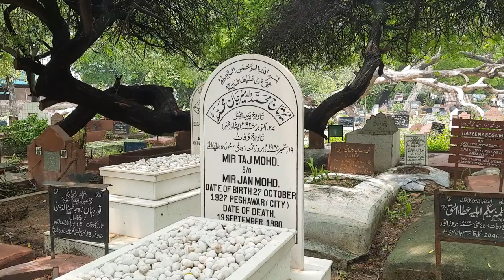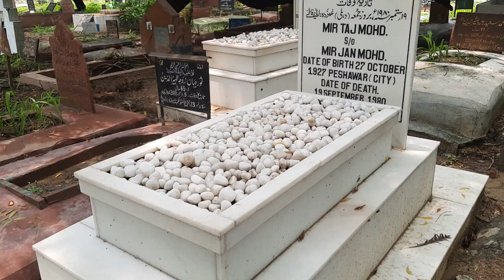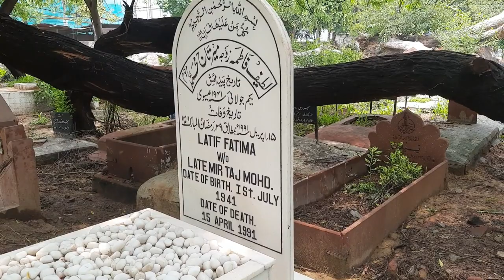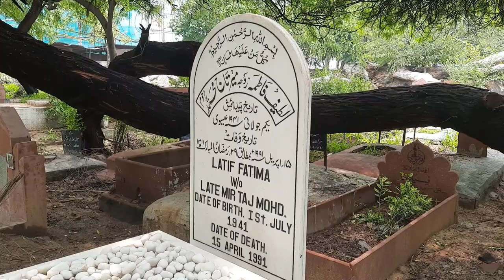Shahrukh Khan Ke Walid Walidah Ki Kabr||शाहरुख खान के माता पिता की कब्र।@Mdaftabalam511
Shahrukh Khan Ke Walid Walidah Ki Kabr||शाहरुख खान के माता पिता की कब्र

Ahle Islam qabristan
Ito Delhi

Thanks For Visit This Channal